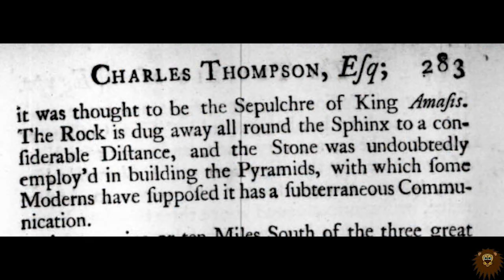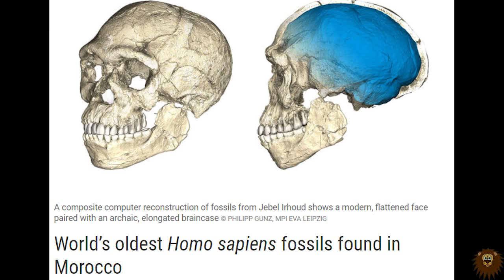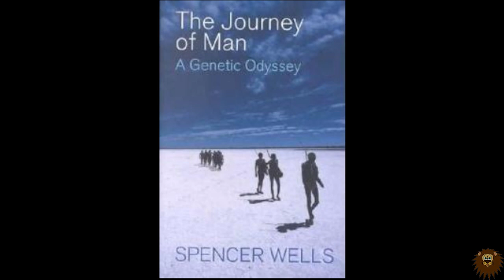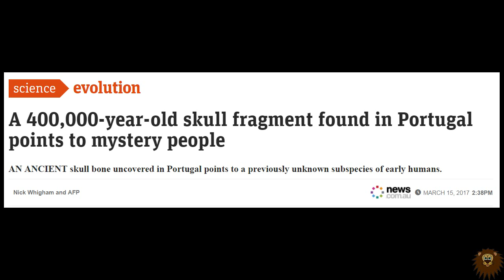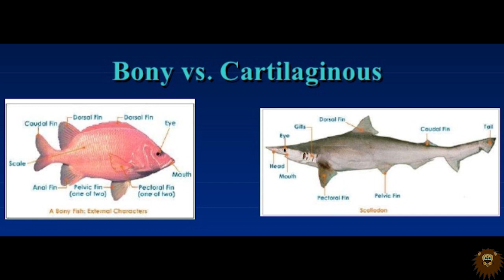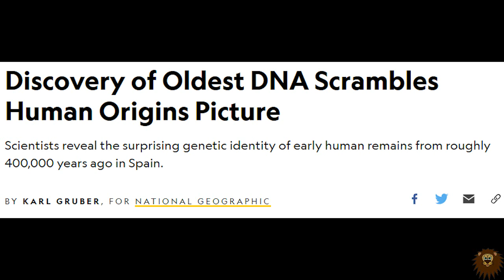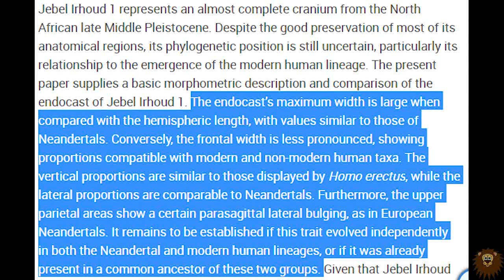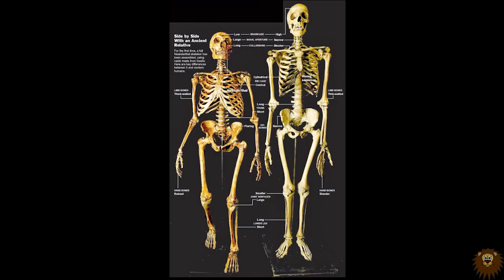The Atlanteans - Part 1 (Moroccan Elongated Skulls)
In this first part of a many part series, I explore newly discovered Neanderthal skulls with human faces from Morocco and being to to connect the dots between the elongated skulls of the pre-dynastic North African peoples and the dynastic Egyptians.